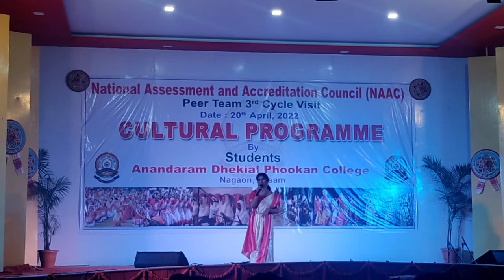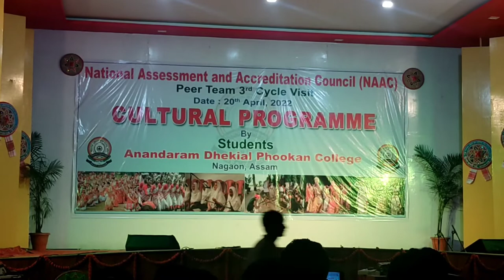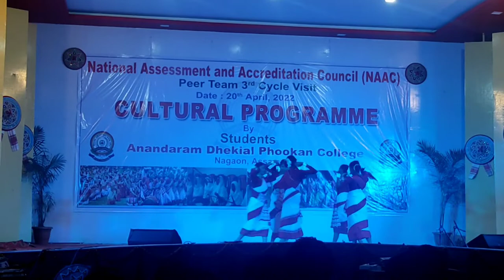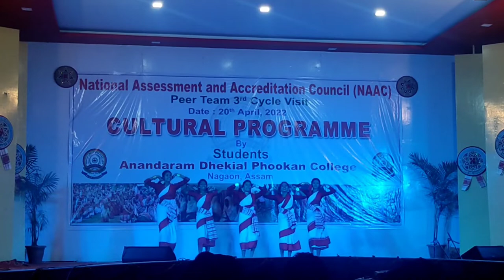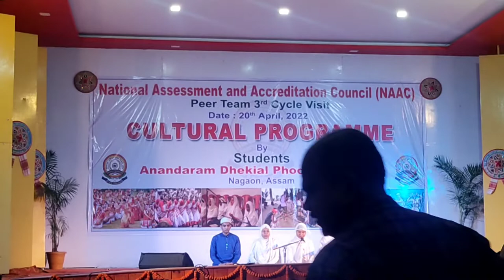NAAC Peer Team Visit: Cultural Programme: ADP College